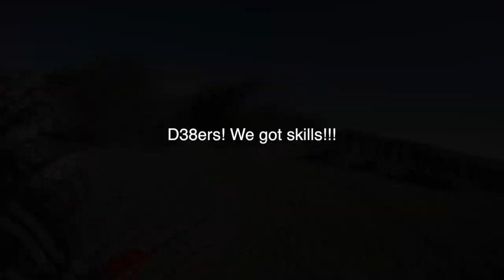Buzz Bomb P2